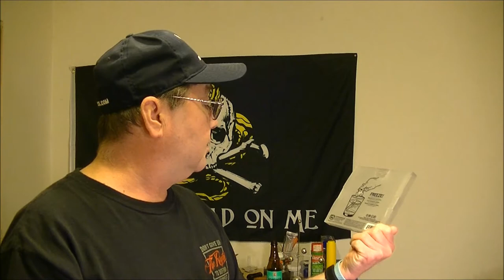Thanks Geist!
A little update, and a Big Thanks to Geist!

check out The Geist! and Welcome Back Jim,  hrntfixr!